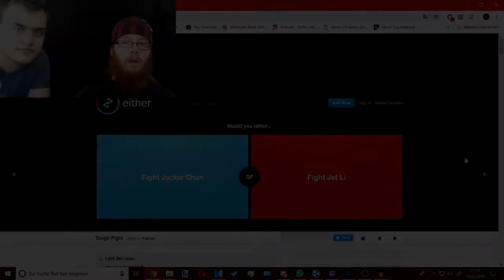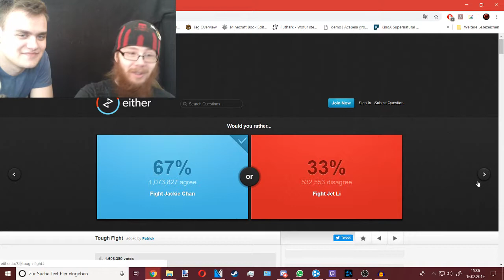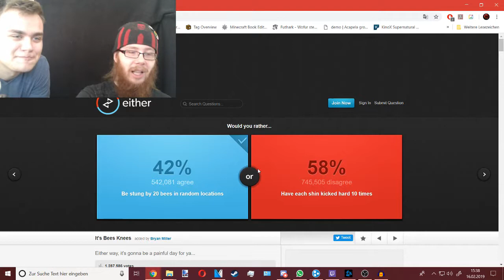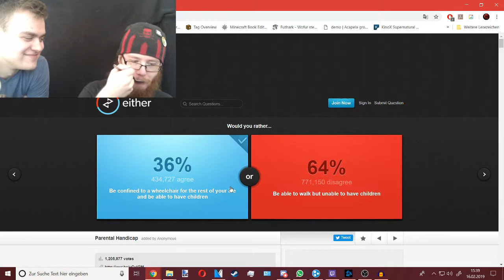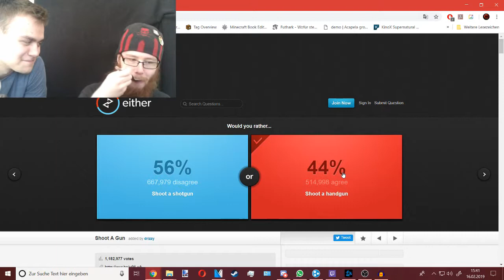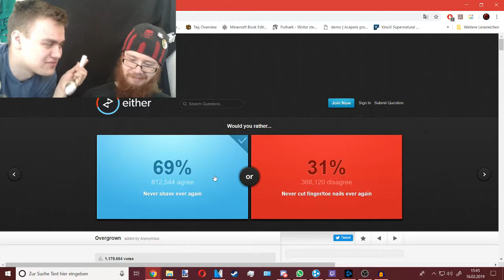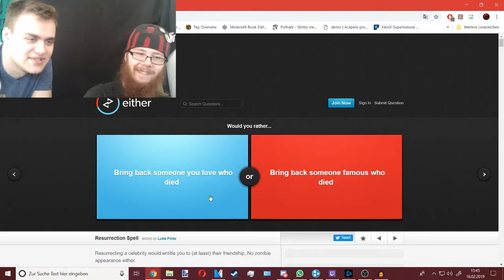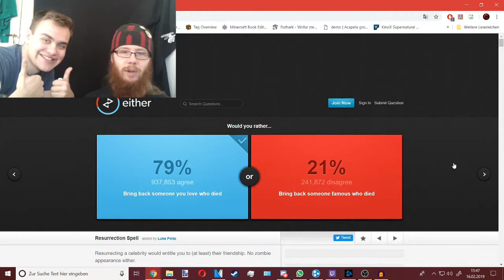Would You Rather + Lemonjuice Challenge! /w friend 2!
Ever had a Tablespoon of Lemon juice? That stuffs sour, lets spice up Would You Rather with it!

Ask us or our characters anything!